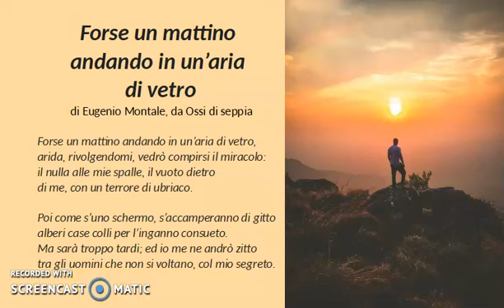Forse un mattino, andando in un'aria di vetro: spiegazione della poesia di Montale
Lettura e commento della celebre poesia tratta da Ossi di seppia.